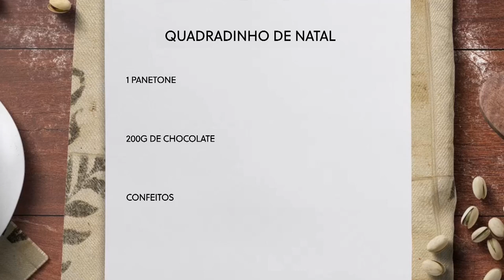Programa SBT e Você - Quadradinho de Natal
Dezembro chegou e, toda semana, traremos uma receita natalina para você aprender e reproduzir em casa. Hoje, Mira Filizola fará um 'Quadradinho de Natal' com Panetones.